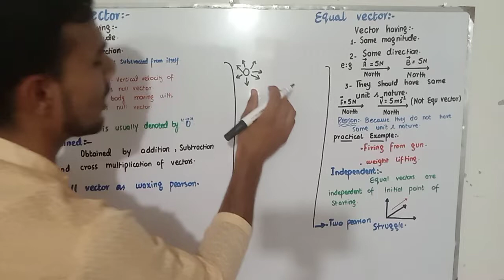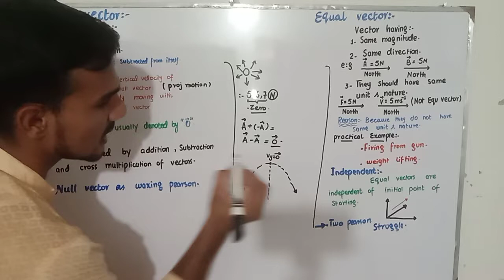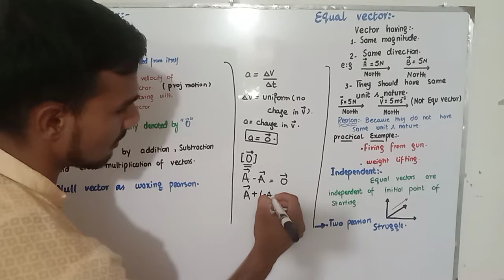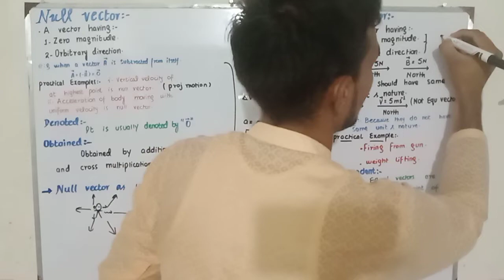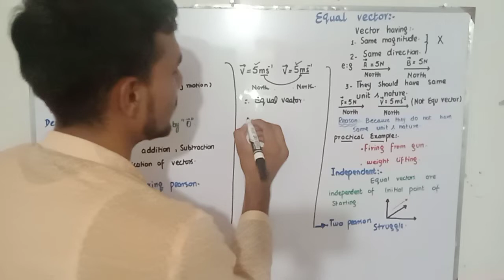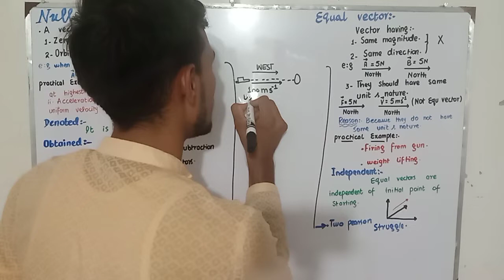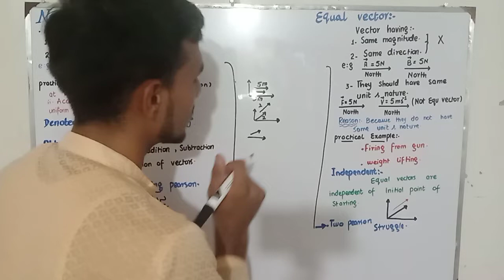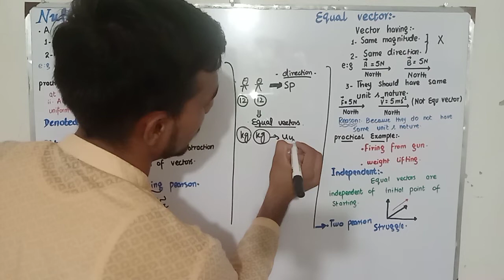Types of vectors in physics class 11||types of vectors in maths class12